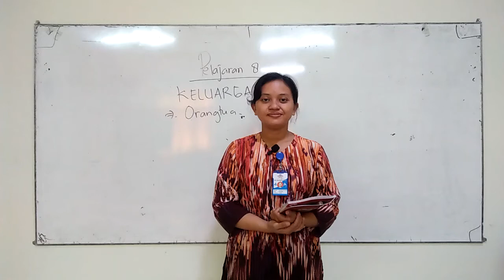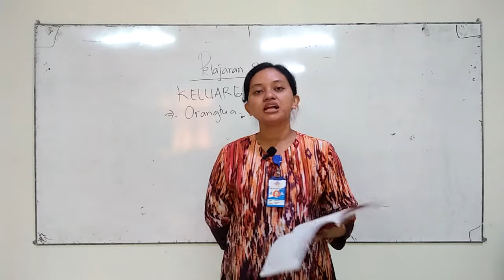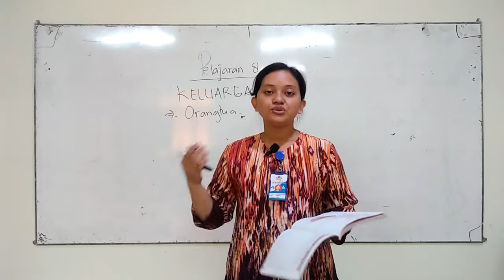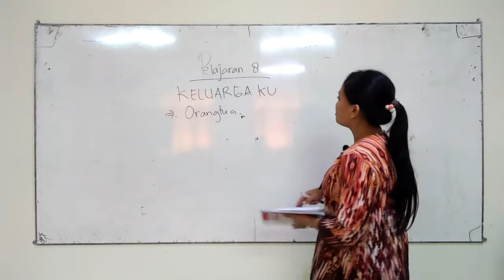SD MANGGALA GRADE 1A-1B, AGAMA, SELASA 4 MEI 2021